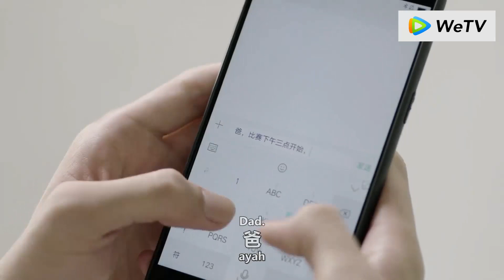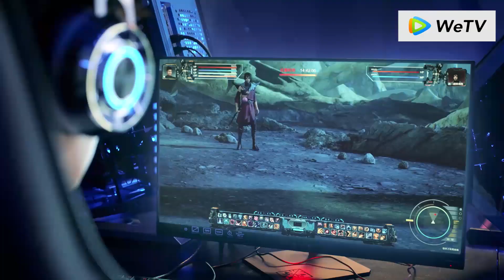Ayah CEO menerima karier game penuh waktu dari pemeran utama,dia memutuskan untuk melepas topeng!杨洋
QZGS